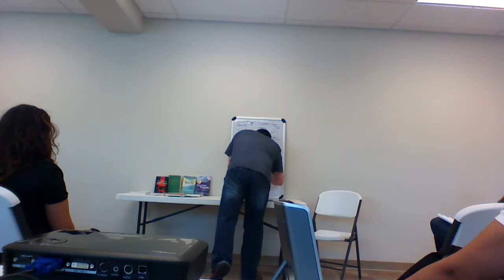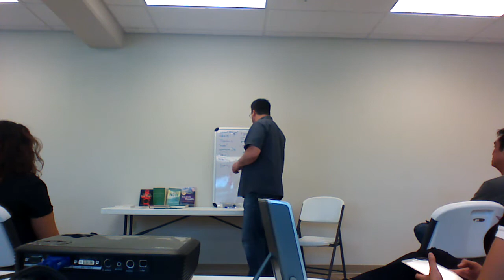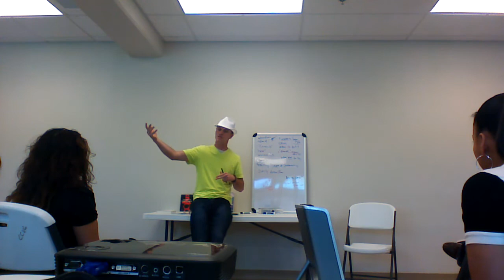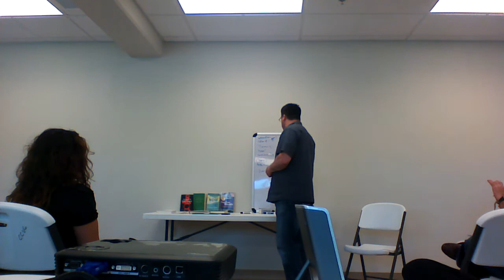Part 2 Saturday's Leadership and Training Session 05/03/2014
This is the second half of the Leadership Training Hosted by Legendary Life Team and Marlon Luna, presented by Robert McFadden. This has been made possible by many hands making light work and having the will to believe.